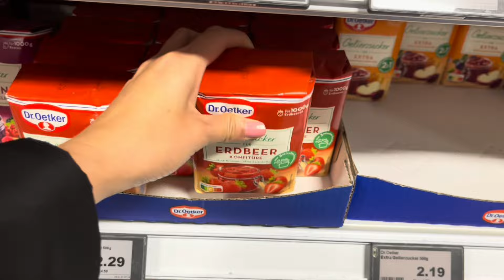Prepara con SOPHIA 🥰 “MERMELADA DE TOMATE 🍅 "Fácil y delicioso 😋"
🍅 ¡Bienvenidos a mi cocina! Hoy les traigo una receta especial: Mermelada de Tomate paso a paso. Acompáñenme junto a mi hija Sophia mientras preparamos esta deliciosa y dulce mermelada que es perfecta para cualquier ocasión. Desde la selección de los tomates hasta el toque final, les mostraré cada detalle para que puedan replicar esta receta en casa. ¡No se lo pierdan! 🥄✨